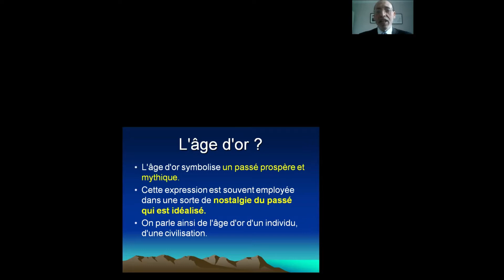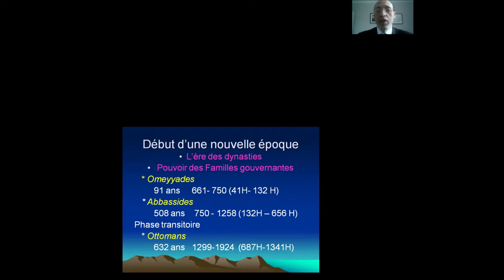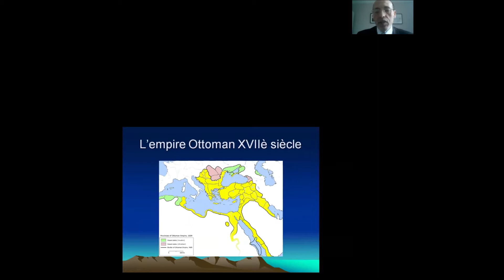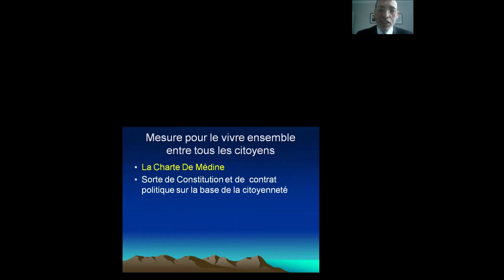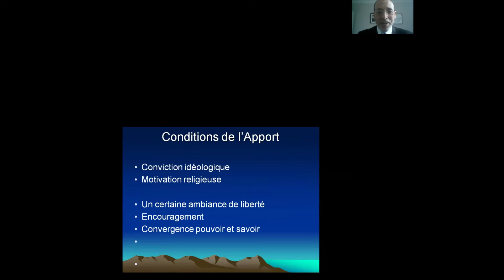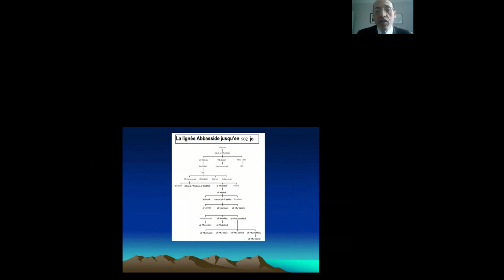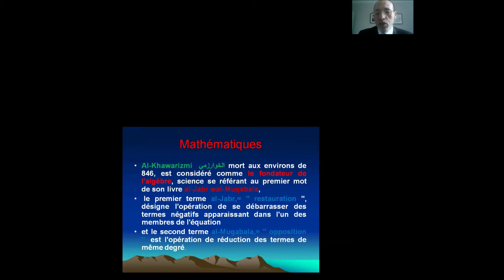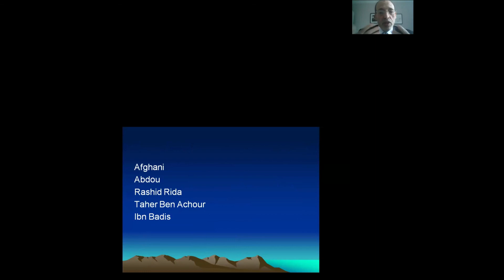RAMADAN 2021 | Existe-t-il un âge d'or de l'islam ? par Mohamed Ghamgui - 3 mai 2021